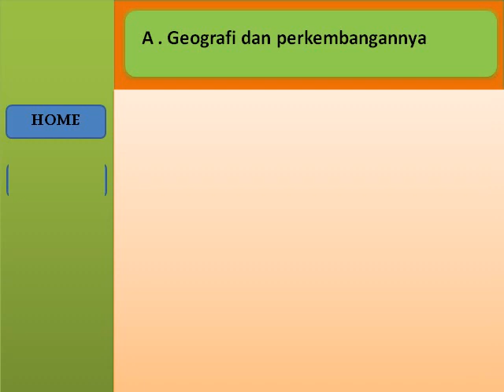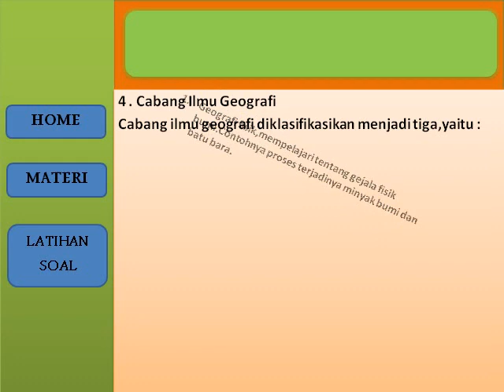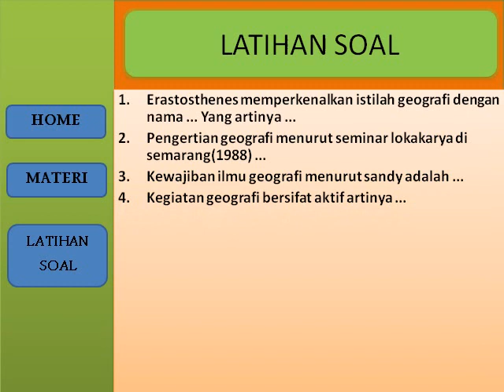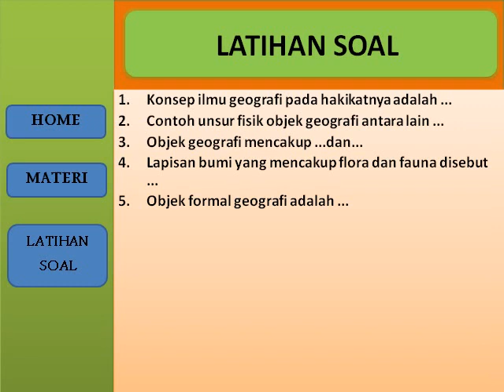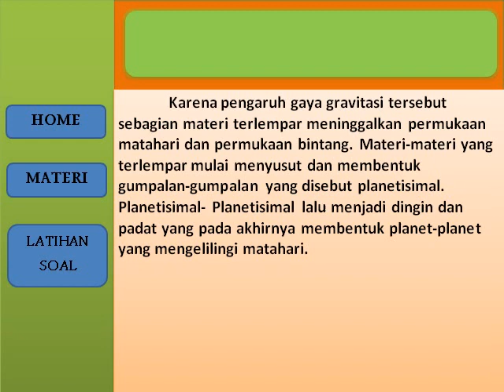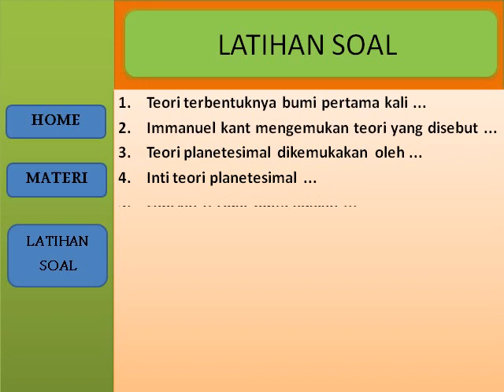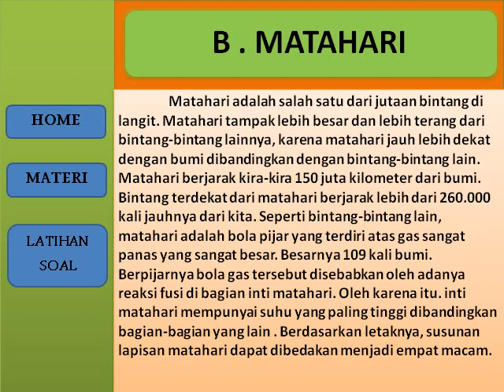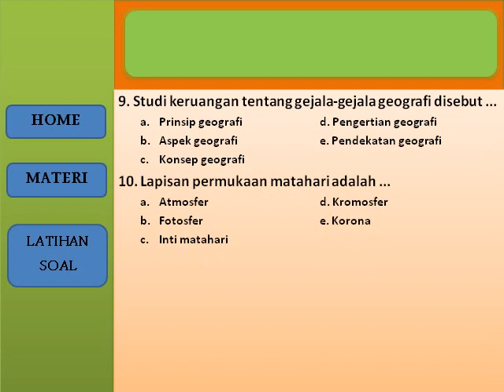MEDIA PEMBELAJARAN GEOGRAFI KLS X SMT 1